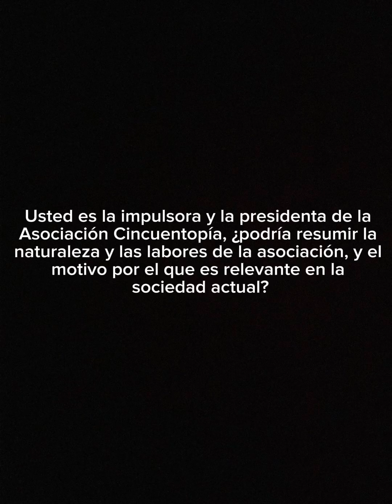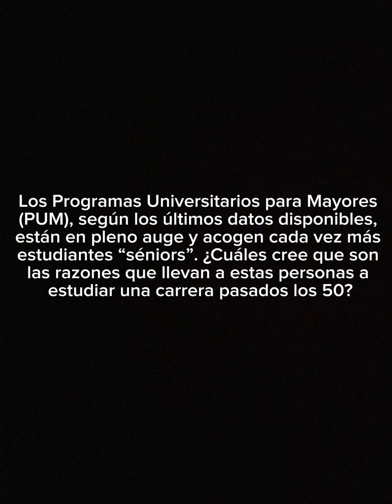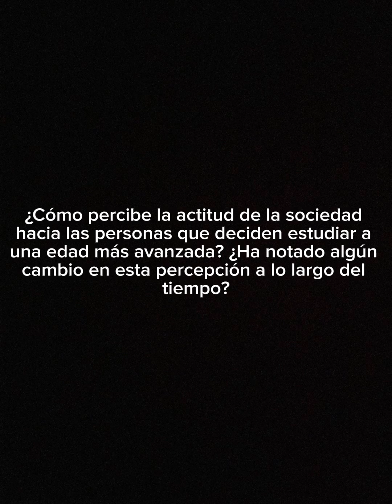Entrevista a Charo Onieva, presidenta de la asociación Cincuentopía y profesora UCM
Entrevista a Charo Onieva, presidenta de la asociación Cincuentopía y profesora de la Facultad de Ciencias de la Información de la UCM